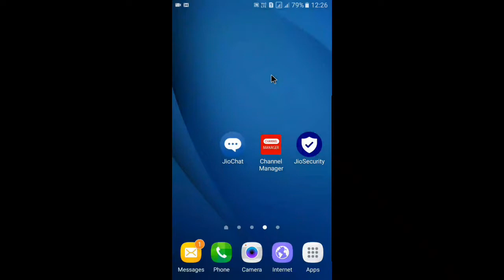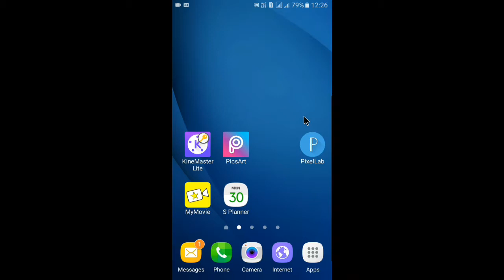(Hindi)How to conect mouse on your phone